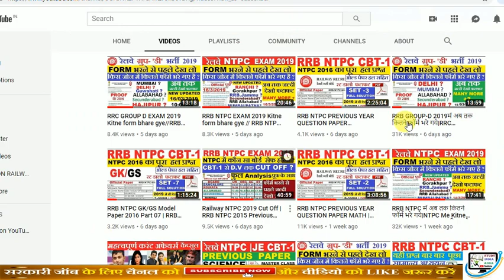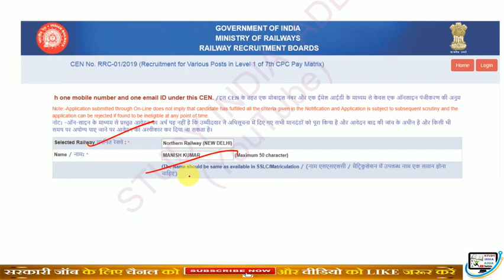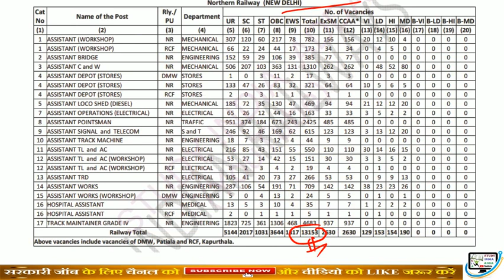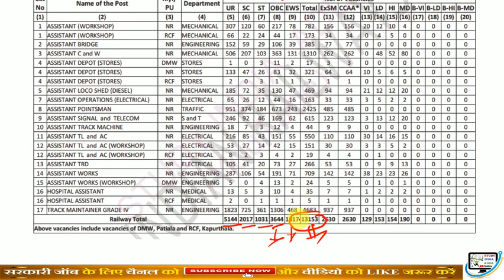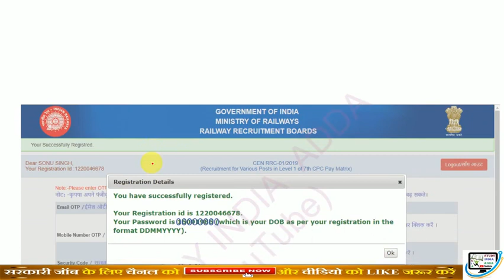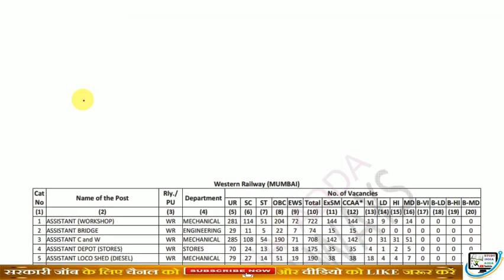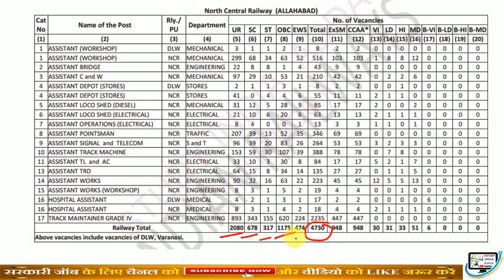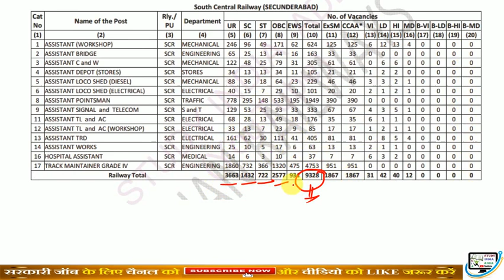Rrb/Rrc Group d 22 march Total Fillup Form।Kaha se kitne form bhare gaye।Group D new update 2019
Welcome to,

 5:00 AM -  DAILY CURRENT AFFAIRS

 10:00 AM - ALP PSYCHO LIVE TEST

  3:00 PM - GENERAL SCIENCE (RAILWAY)

  8: 00 PM -  MATH (RAILWAY)

 9:00 PM - GENERAL KNOWLEDGE (RAILWAY)

THANKS
STUDY INDIA ADDA TEAM